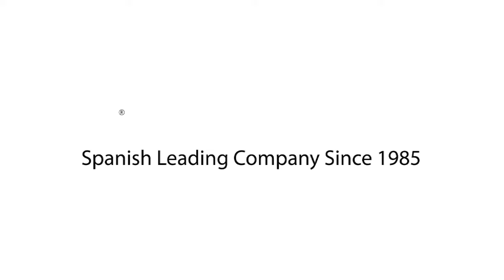cama para mascota